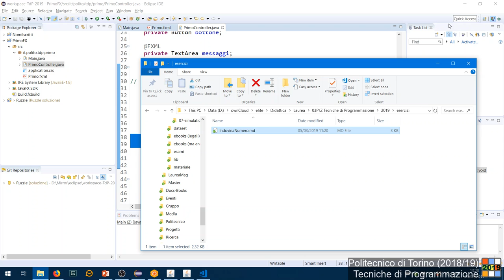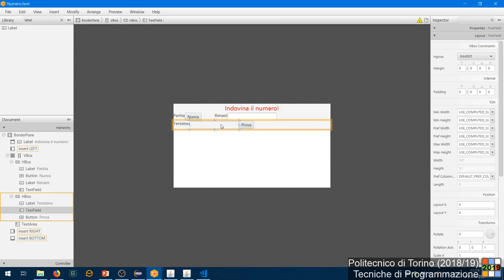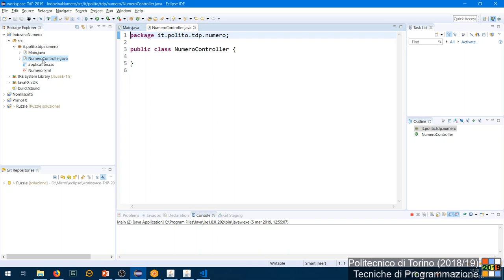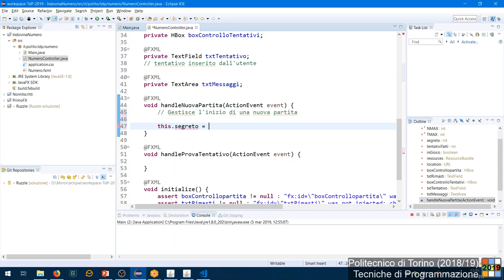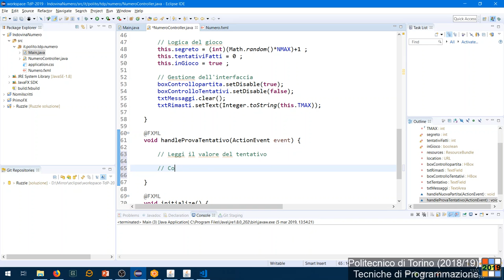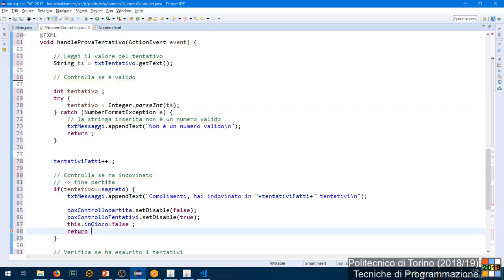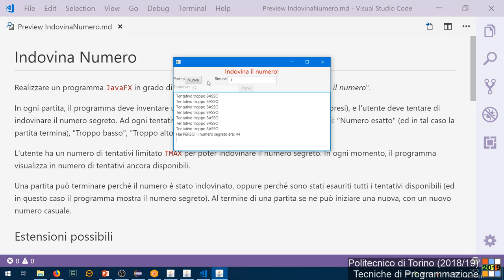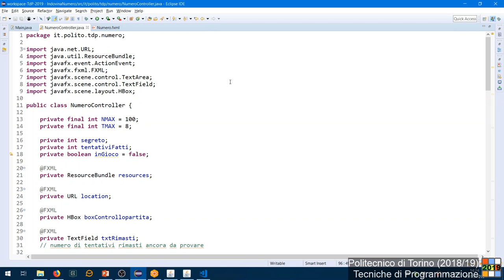TdP-2019-L03: Esercizio "Indovina il numero"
Lezione 03 del 20/03/2018: Esercizio "Indovina il numero".